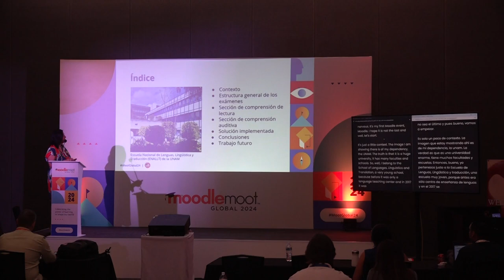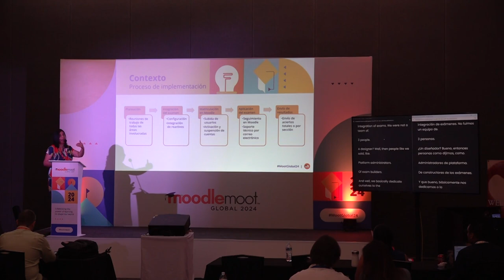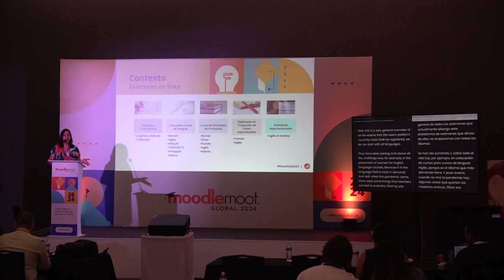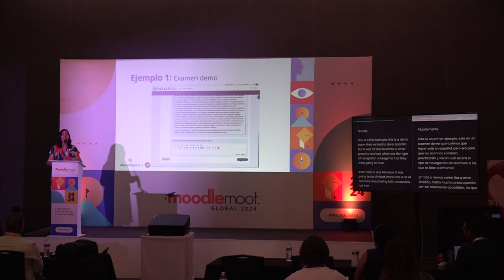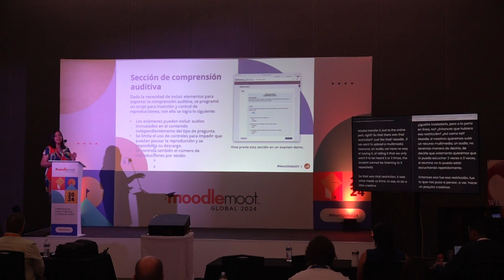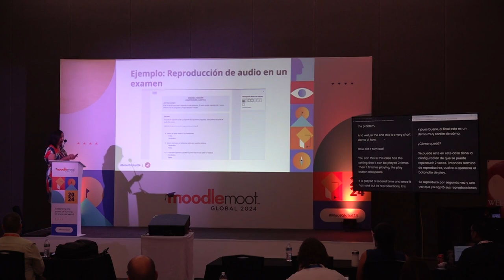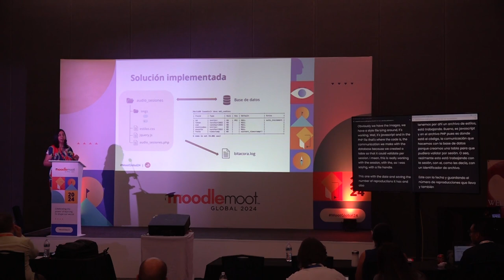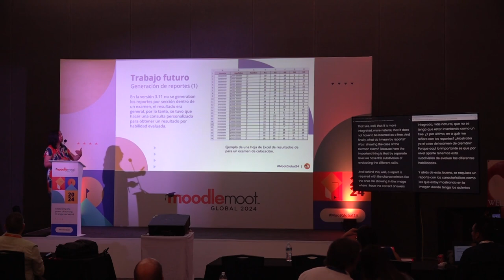Exámenes de admisión en la ENALLT con apoyo de Moodle, UNAM en México | MoodleMoot Global 2024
Exámenes de admisión en la ENALLT con apoyo de Moodle, UNAM en México (Spanish)
Sonia Cruz Techica
MoodleMoot Global 2024
22-24 October | Mérida, México